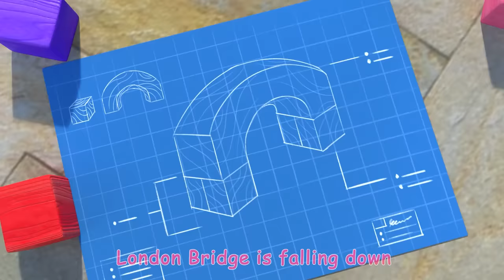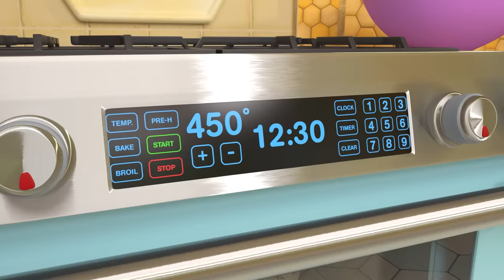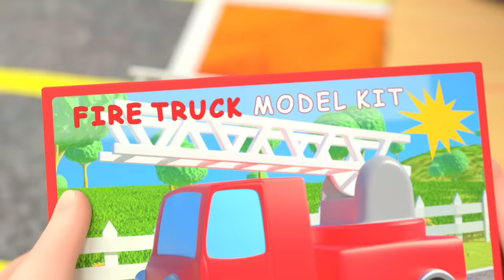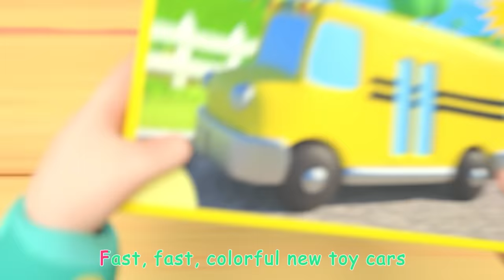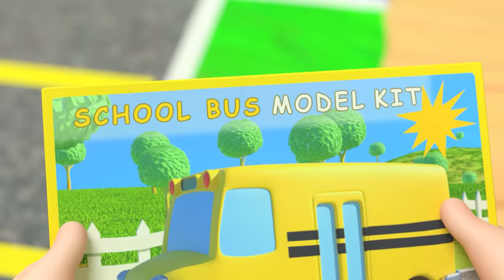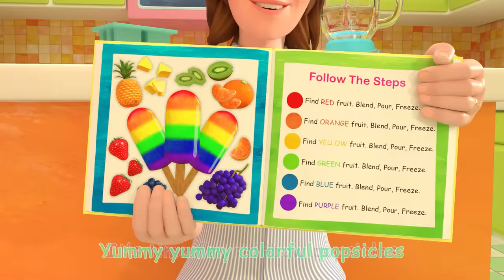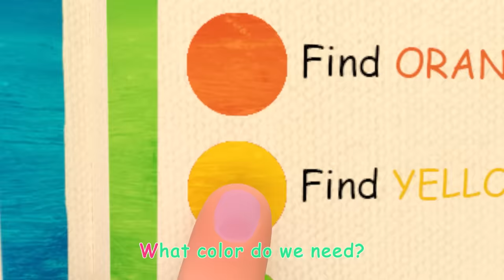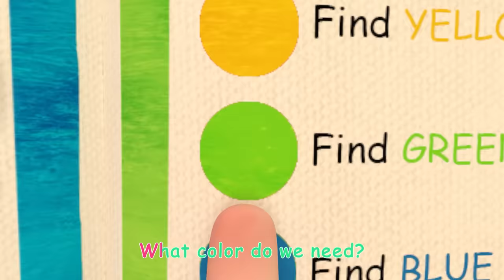Old MacDonald Song (Toy Train Version) + MORE CoComelon Nursery Rhymes & Kids Songs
Miss Appleberry leads JJ in a fun rendition of Old MacDonald, allowing him to pull stuffed animals from a toybox and put them on the toy farm. However, as JJ reaches into the box with his eyes closed, he will be surprised with every animal he gets!

Timecodes:
00:00 JJ Appleberry Old MacDonald Song
02:43 Quiet Time
05:41 If You're Happy and You Know It
08:24 London Bridge
10:57 Baby Shark V3 (Submarine Version)
13:13 I Love Science Song
15:49 Wheels on the Bus - Playground
18:31 Peanut Butter Jelly Jam
21:04 You Can Ride a Bike
24:20 Shopping Cart Song
27:24 Old MacDonald V2
30:07 Pizza Song
33:02 Lost Hamster
35:56 I Love the Mountains
38:56 Sea Animal Song
41:20 My Dog Song (Bingo)
43:59 Field Day Song
46:57 The Lunch Song
50:03 The Car Color Song
54:19 Swimming Song
56:54 The Colors Song (with Popsicles)

Lyrics:
Verse 1
And on this farm he had a horse! E-I-E-I-O!
Here a NEIGH, there a NEIGH, everywhere a NEIGH-NEIGH!
Verse 2
And on this farm he had a sheep! E-I-E-I-O!
Here a BAA, there a BAA, everywhere a BAA-BAA!
Verse 3
And on this farm he had a chicken! E-I-E-I-O!
With a CLUCK-CLUCK here and a CLUCK-CLUCK there!
Here a CLUCK, there a CLUCK, everywhere a CLUCK-CLUCK!
Verse 4
Old Mac Donald had a farm, E-I-E-I-O!
And on this farm he had a cow! E-I-E-I-O!
Verse 5
And on this farm he had a duck! E-I-E-I-O!
Verse 6
And on his farm he had some animals! E-I-E-I-O!
With a NEIGH-NEIGH here and a BAA-BAA there!
Here a CLUCK, there a MOO, everywhere a QUACK-QUACK!